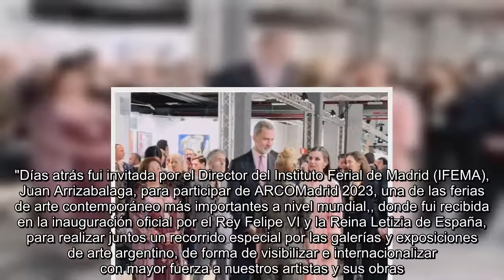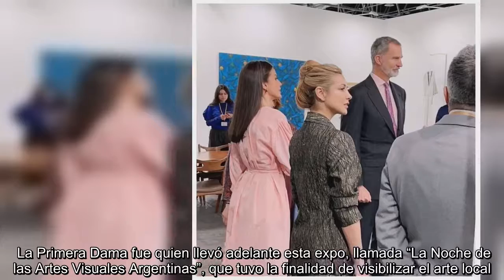Colores tierra y rosado: Fabiola Yáñez y Letizia Ortiz se encontraron en feria ARCO Madrid 2023